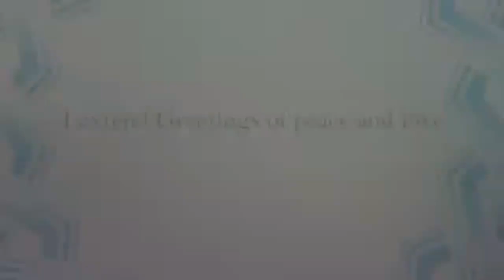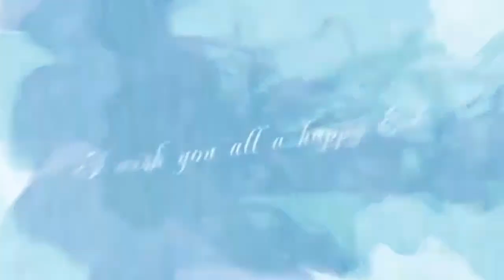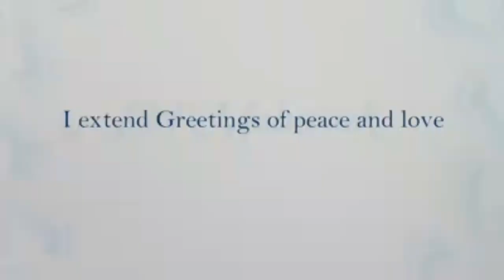New Best Oromoo Music Eid Mubarak Ars Feysal Ali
Direwood